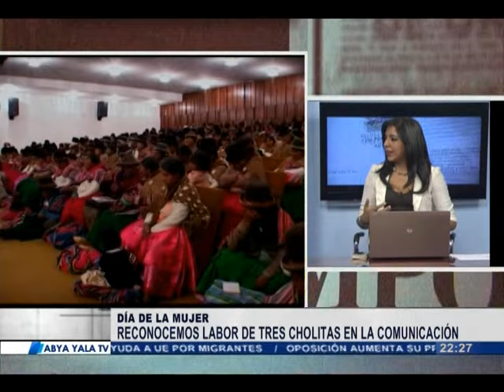Ultimo Round - Tres cholitas comunicadoras hablan de su oficio - Martes 8 de marzo 2016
(Abya Yala Digital).- Reconocimiento a la labor de las radialistas y comunicadoras en el Día Internacional de la Mujer: Remedios Quispe, Elsa Quispe, Juana Mamani. Remedios Quispe manifestó que las mujeres trabajan día a día en sus casas. 'Nosotras las mujeres debemos pensar antes de realizar algo o trabajar', recomendó. Elsa Quispe observó que aún las mujeres ganan menos en sus trabajos que los varones. 'Las mujeres del área rural debemos prepararnos y conocer las leyes que nos benefician y salir de nuestras chacras', señaló. Y Juana Mamani reflexionó que trabajando y estudiando se puede sobresalir y llegar a ser profesional, aunque es difícil hacerlo.  'Uno tiene que quererse para terminar la carrera profesional'. (Video)